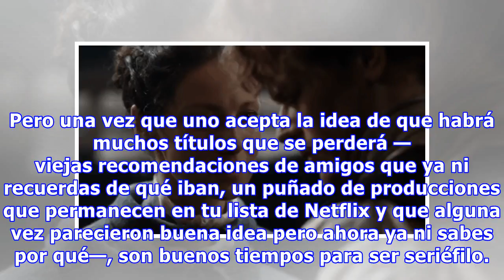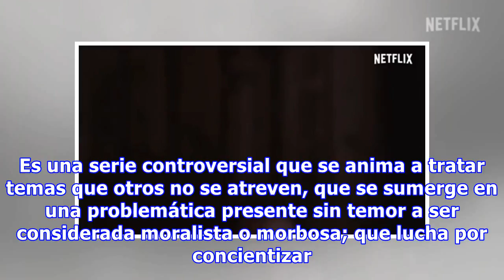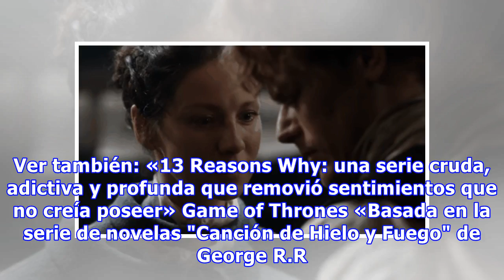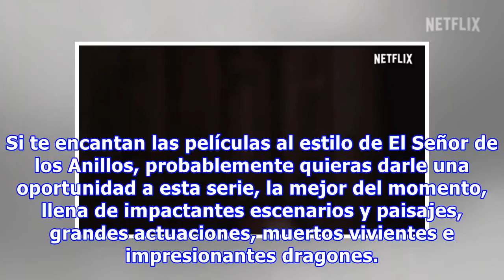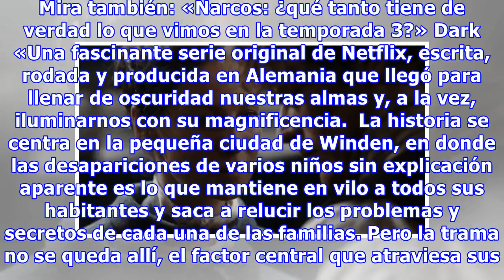Las mejores series de 2017: esta es nuestra selección de lo mejor del año en la TV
Cada vez hay más series y resulta imposible para una persona abarcar toda la oferta televisiva, o siquiera parte de ella, dado que uno tiene que ocuparse de otros quehaceres cotidianos y de pequeñas tareas generalmente inevitables como dormir (hay quienes, en el arrebato del binge-watching, se las h...